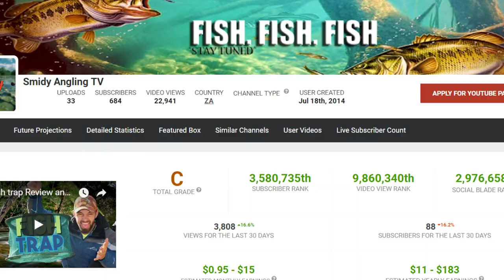5 Ways to Make Money in The Fishing Industry!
In this video we cover 5 ways to make money in the fishing industry! There is a lot more ways to make money fishing these are just some of the best ways in my personal opinion and the ones I could think off and found while doing some research.

Videos similair to this is titled: How to Make Money in Fishing & Hunting from Lakeforkguy

Making MONEY Bass Fishing from apbassing